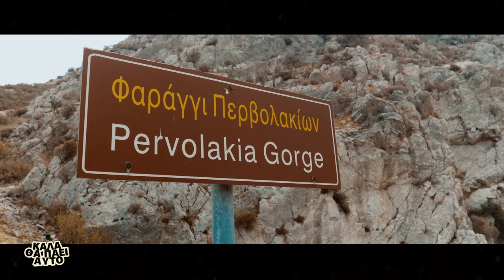ΚΑΛΑ ΘΑ ΠΑΕΙ ΑΥΤΟ | Φαράγγι των Περβολακίων trailer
Βάλαμε στους εαυτούς μας δύσκολα αλλά εννοείται πως πήγε καλά αυτό ακόμα μία  φορά.
Κατεβήκαμε το  απαιτητικό Φαράγγι των Περβολακίων και Ανακαλύψαμε τα μυστικά του και τις ιστορίες του.
Καταλήξαμε στην Μονή Καψά όπου γνωρίσαμε μοναδικούς ανθρώπους και ακούσαμε λόγια που σίγουρα θα μας συντροφεύουν για πολύ καιρό.
Ταλαιπωρία -ευτράπελα - εικόνες μαγικές - και γέλια εννοούνται και δεν τα αναφέρω.
Για όλο το πακέτο ραντεβού την Πέμπτη 27/20 στην ΚΡΗΤΗ TV  στις 21:50!